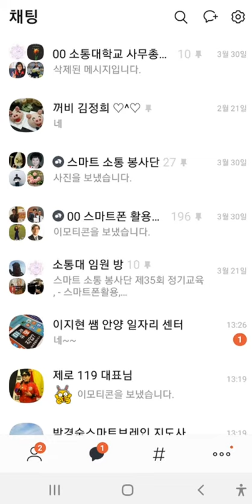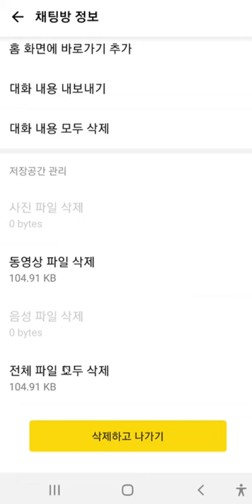저장공간이 부족해서 어플 다운로드 못받는분들은 보세요 - 스마트폰 기초 활용 교육 전문가 이종구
스마트폰 저장공간이 부족하신분들은 참고하세요

카카오톡 채팅방 관리만 잘해도 저장공간 확보하실 수 있습니다.

스마트폰 활용 교육 전문강사 스마트폰 활용지도사 이종구

★스마트폰 활용 교육 및 SNS마케팅 교육문의

★국내 최초(最初) 국내 최고(最高) 스마트폰 강사 스마트폰 활용지도사 자격증 교육 문의

SNS소통연구소 이종구 소장 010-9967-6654

★스마트폰 활용지도사 오픈 채팅방
(정보 공유의 방입니다. 사적인 내용은 자제해 주시면 감사하겠습니다)

비번은 별도 문의해주세요